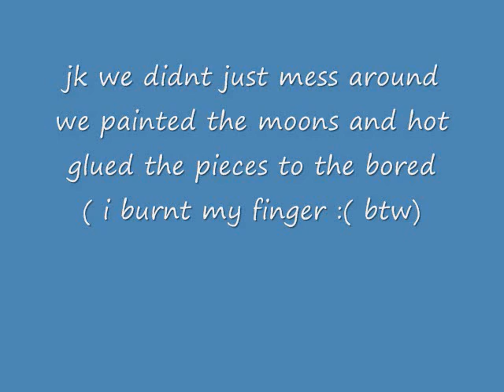mars science project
we had to do a planet project for science. so why not have fun with it?